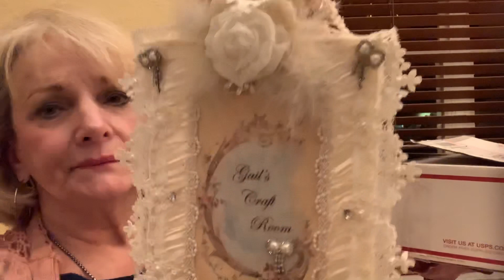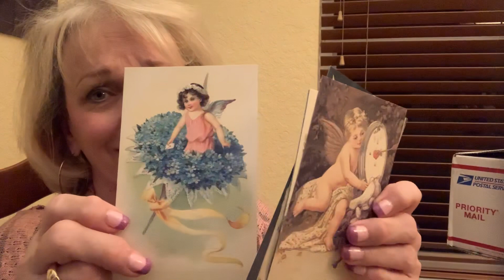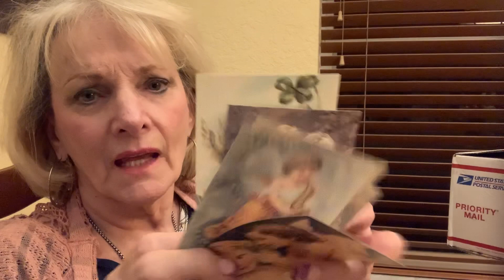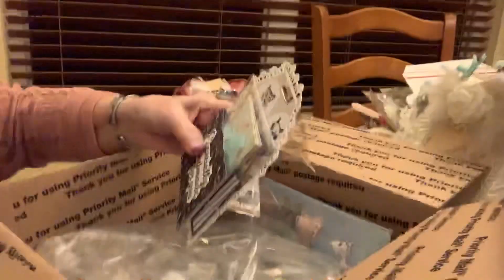OH SUCH HAPPY MAIL!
FYI: no one won or tried to win the $10 challenge on the video I made of the mini glue gun holder so I will tell you the answer:  the birds each had 2 different colored eyes:-))

i love, love, love all the surprise yumminess from Deb Vignola, Karen Brake and great items I bought at the Live Auction Feb 8 for DAFI (disabled artists foundation, inc)!  Which happens about once a month!  What a hoot of a time everyone had trying their best to help me catch up & understand what’s was going on, lol
Thank you all sooo much for making me feel like Queen of the Day because of all of your hard work & talent and thinking of me:-))

Not intended  for children, especially under the age of 13!